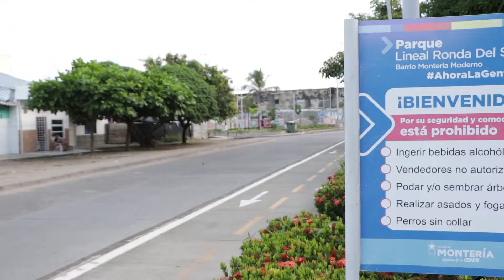VIDEO PARQUE BIOSALUDABLE